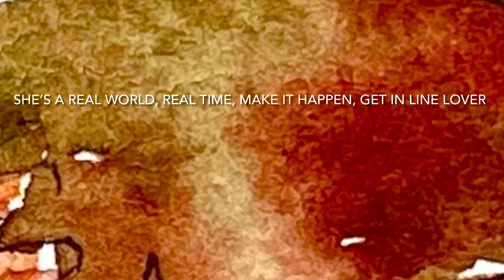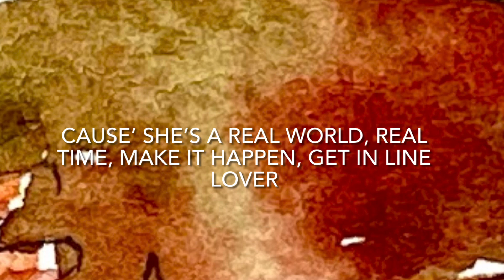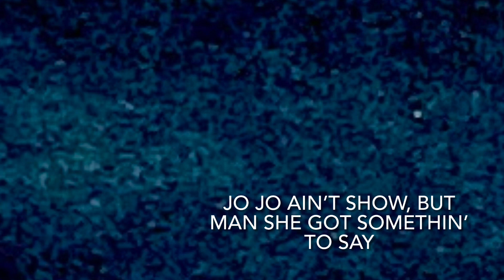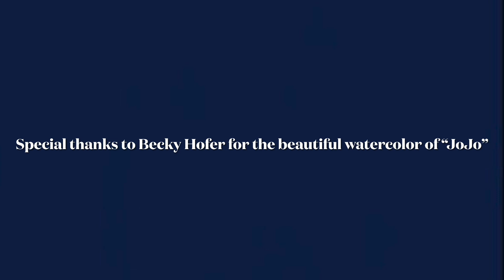JOJO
A song about a very strong, confident, bold female leader